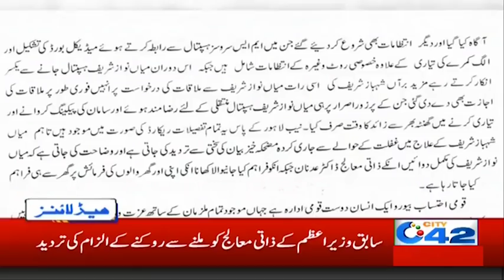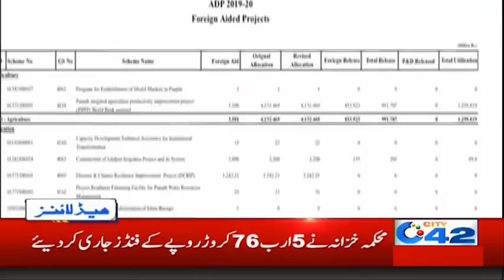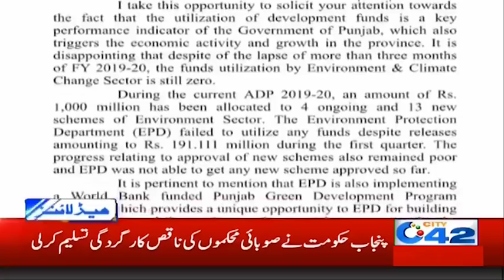News Headlines | 6:00am | 24 Oct 2019 | City 42